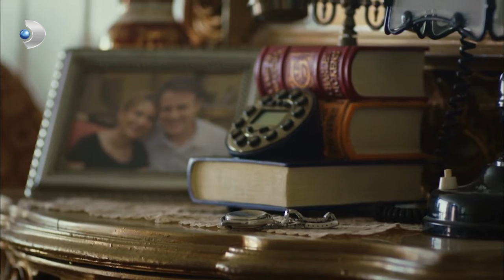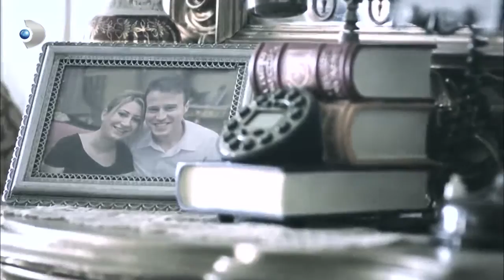Ailenin Ölümüyle İlgim Yok! - Barış, Amcasının Yazdığı Mektubu Buldu! - Güneşi Beklerken 11. Bölüm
Güneşi Beklerken 11. Bölüm Barış anneannesinin sakladığı mektubu buldu.

Zeynep ile Barış’ın yakınlaşması Kerem’in canını çok sıkar ama yapabileceği hiçbir şey yoktur. Bu durum Melis için de şaşırtıcı olur. Jale ise Dr. Murat sayesinde hayata dört elle tutunmaya başlar. Demet de Jale’ye destek verir. Ancak bu durum Demet ile Cihan’ın sık sık bir arada olmalarına neden olur. Kerem ise Tayfun’un peşini bırakmaz ve onunla yalnız buluşmaya gider. Hikayenin ondan dinlediği kısmı Kerem için tam bir sürpriz olur. Kerem ile konuşan Tayfun, Demet ile konuşmaya karar verir. Karşısında Tayfun’u gören Demet şaşkındır. Ondan bu sırrı saklamasını ister. Okuldan Ömer evinde bir parti verir. Barış partiye biraz geç kalır. Zeynep’e o gelene kadar Kerem eşlik eder. İkili Kerem’in kızları tavlama konusundaki yeteneği üzerine bahse girer. Barış’ın gelişi ile Kerem iyice huysuzlanıp, gerginlik yaratır. Zeynep ile Barış bu duruma anlam veremez. Demet, gerçekleri öğrenme riskini Zeynep’ten uzaklaştırdığını düşünse de, Kerem bu işin peşini bırakmaz. Kafasındaki şüpheleri doğrulatmak üzere Melisler’in evine gider. Ancak telefonunu Barış ve Zeynep’in yanında unutur.

Yapım: D Productions
Yapımcı: E. Ayşe Durmaz
Yönetmen: Altan Dönmez
Senaryo: Gökhan Horzum, Ayşin Akbulut, Cüneyt Bolak ve Deniz Dargı
Müzik  Süpervizör: Demir Demirkan